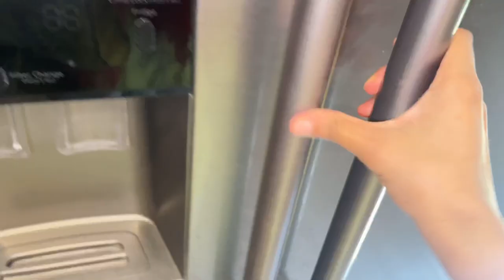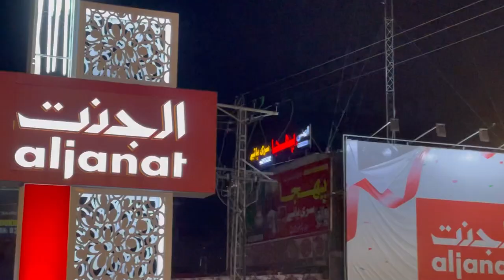Went For Shopping Today🛍| Winter Shopping Haul❄️|Vlog#89| Haider Shamir Vlogs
Allah Hafiz 👋

shopping vlog,
shopping mall,
shopping challenge,
shopping haul,
shopping bag,
shopping cartoon,
shopping kara de,
shopping and business ideas,
shopping and entertainment,
shopping apps in pakistan
winter shopping in canada,
winter shopping haul,
winter shopping vlog,
winter shopping in london,
winter clothes shopping outfitters sale 2021,
outfitters factory outlet,
outfitters shoes,
outfitters sale 2020,
outfitters haul,
outfitters islamabad malls,
islamabad malls list,
malls in islamabad pakistan,
islamabad all malls,
islamabad shopping malls